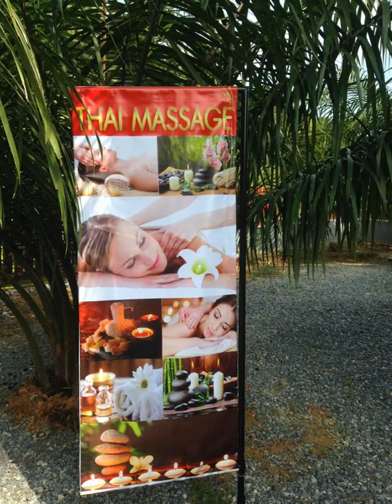Bed and Breakfast To-Co - Sichon - Thailand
Bed and Breakfast To-Co hotel city: Sichon - Country: Thailand

Address: 446/1 Moo 5, Sichon, Nakhon Si Thammarat; zip code: 80120

Offering a terrace and views of the mountain, Bed and Breakfast To-Co is situated in Sichon in the Nakhon Si Thammarat Region. Guests can enjoy the on-site bar.  Rooms are equipped with a flat-screen TV. You will find a kettle in the room.